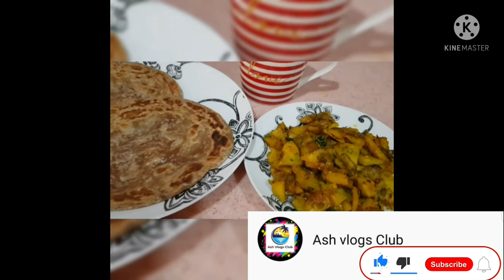Aloo sabzi|| instant Potato dish/jhat pat aloo in 15 minutes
Assalam o Allaikum this is very tasty recipe of potatoes.You can make it in just 10 to 15 minutes.try must